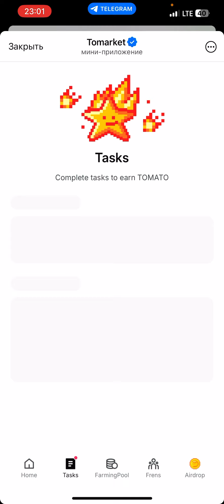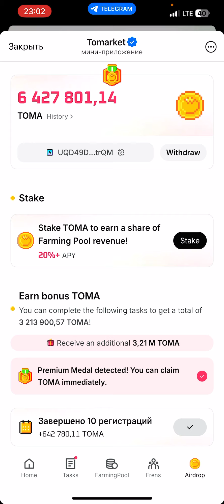СКАМИНА TOMARKET | ЛИСТИНГ ЕЩЕ НЕ СКОРО | ВСЕ В ОПИСАНИИ ТЕЛЕГЕ И ЗАКРЕПЕ👇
HEART

TAPSWAP